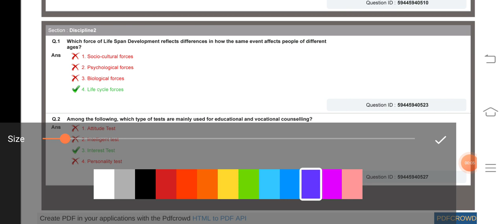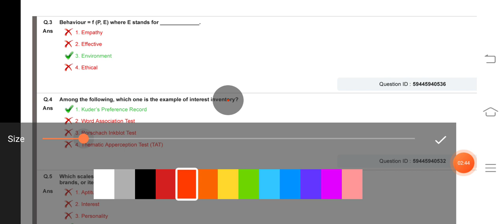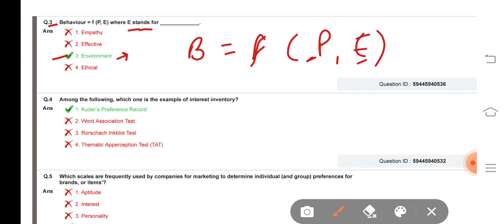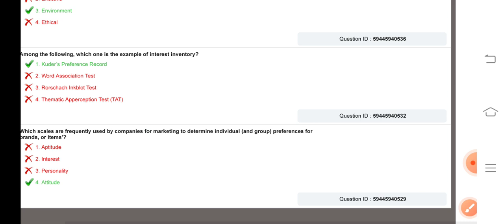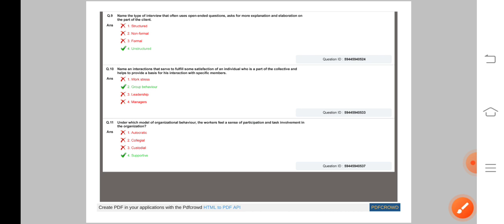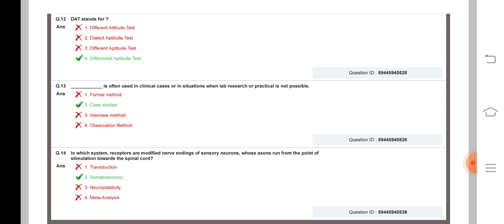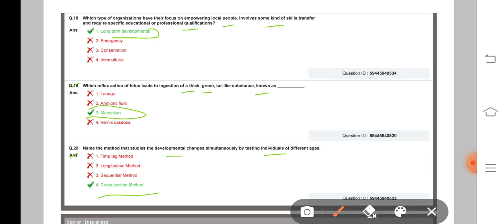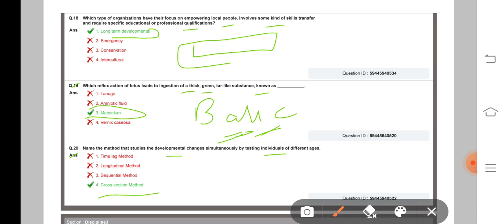Dsssb EVGC PYQs Counsellor exam mcqs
Know the type of questions asked in Dsssb EVGC exam.

learn psychology from basic.

मनोविज्ञान को नए तरीके से सीखने के लिए आप हमारे साथ जुड़े।
Jovial Psychology
It's all about psychology.

Jovial Psychology Podcast...

अगर आप वास्तव में मनोविज्ञान सीखना चाहते हैं तो आप मेरे साथ लगातार जुड़े रहे।

और भी वीडियो देखने के लिए प्लेलिस्ट पर क्लिक करें।